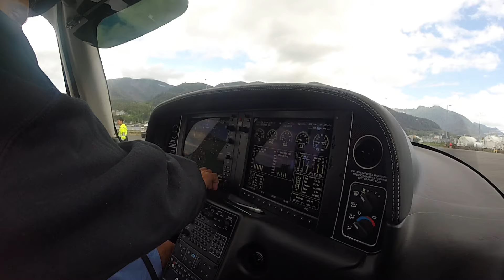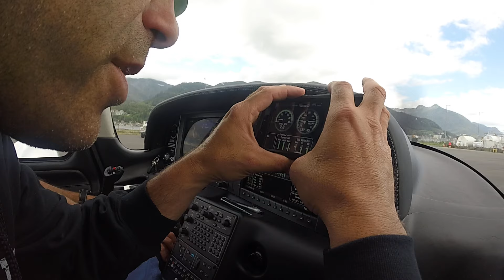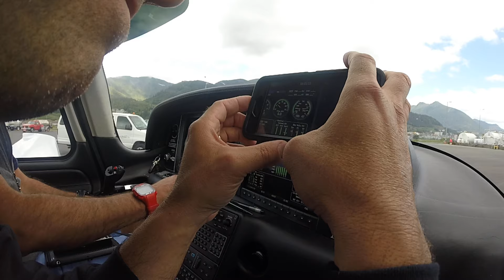SR22: DAMN THAT F#KEN SENSOR (OIL PRESSURE)